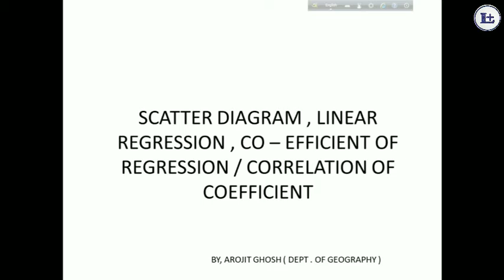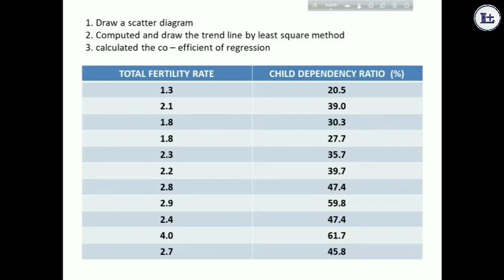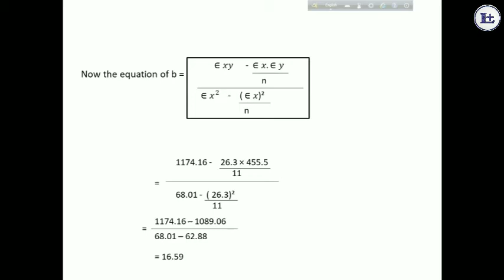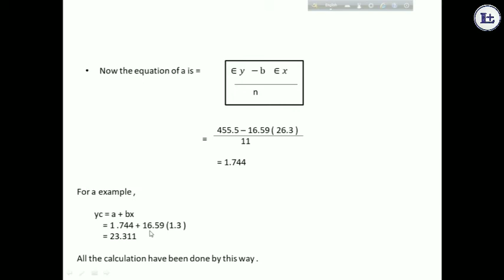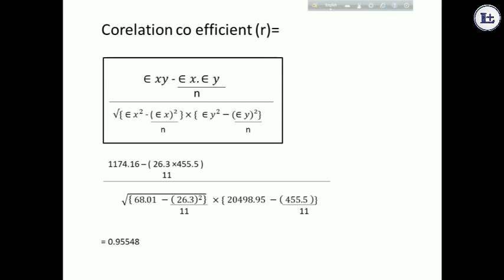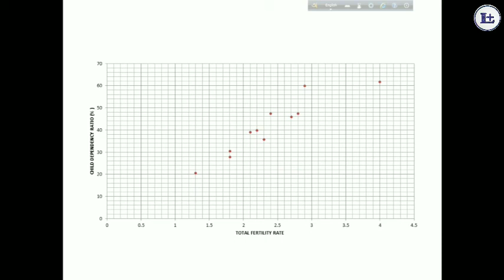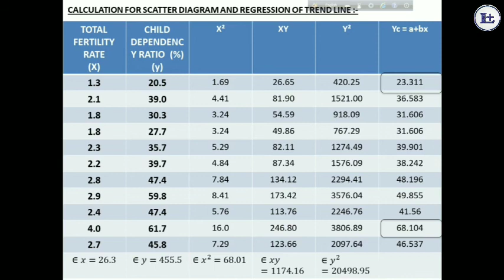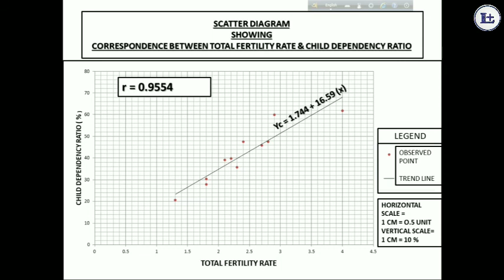SCATTER DIAGRAM AND LINEAR REGRESSION & BASEFITING LINE IN STATISTICS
Private tuition available for class 9,10,11,12 and B. A /B. S. C HONOURS & GENERAL OF UNIVERSITY OF CALCUTTA